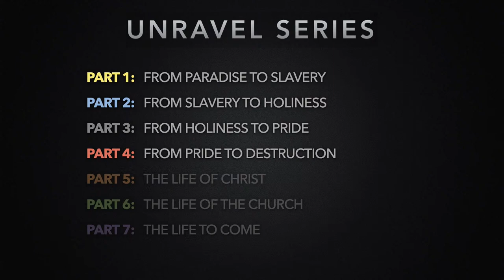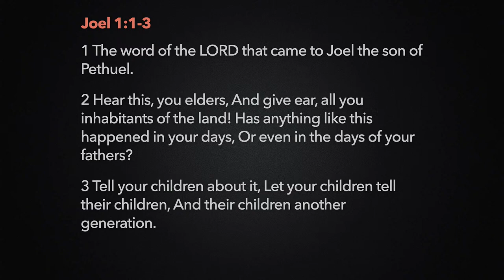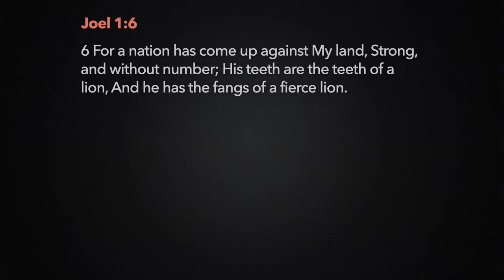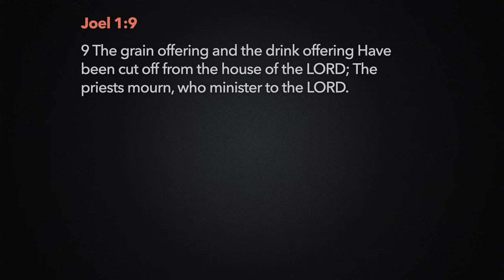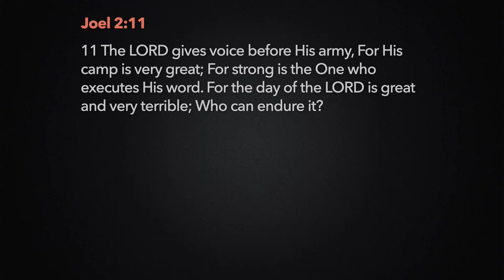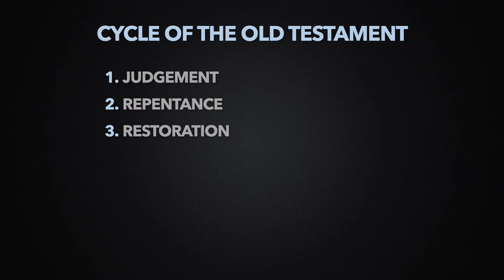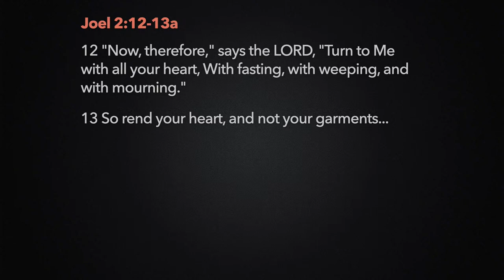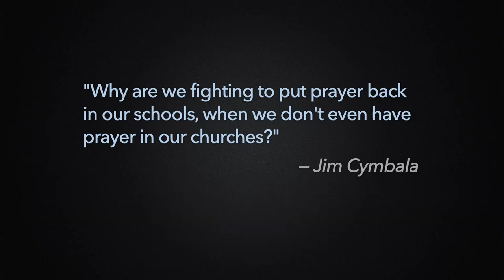The Destructive Consequences of Our Sin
One little bug can’t harm a whole crop, but a swarm of locusts can devour and destroy an entire countryside in just minutes! We may not think that our “little" sins will ever harm anyone else, but the ripple effects might actually be felt for generations to come. The book of Joel describes a time when God’s people and their land suffered complete devastation as a result of their sin, and there was only one way to fix it. God called them to be genuinely brokenhearted, to repent of their sin, and to return to Him. If they did this, He promised to restore what they had lost and pour out His blessings upon them once again. If you are away from God right now and suffering the consequences of your sin, you don’t have to stay there! Return to Him today and receive the forgiveness and blessing He longs to give you.